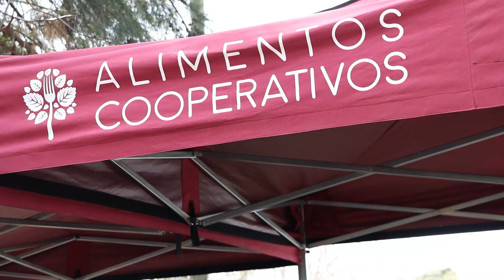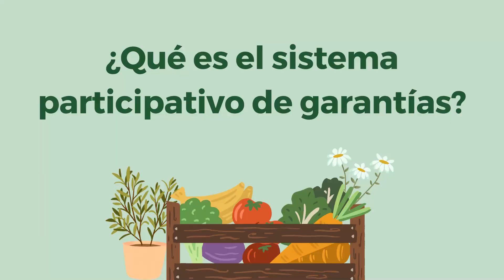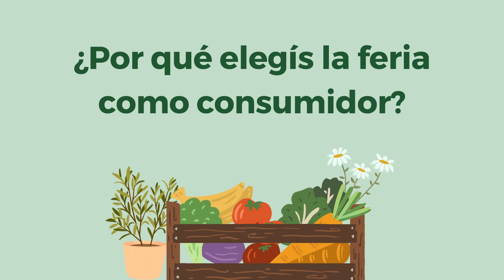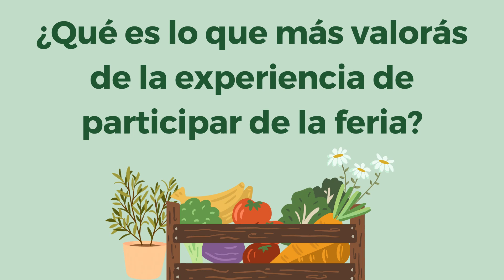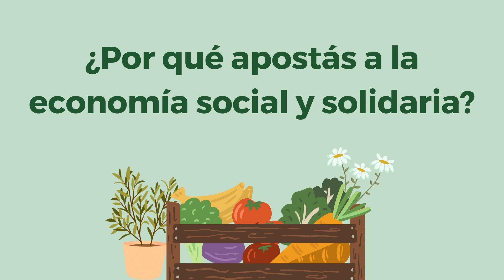Documental "10 Años"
Se cumplen 10años desde que formamos parte de la Feria del Productor al Consumidor en la Facultad de Agronomía. Conocé algunas de las experiencias de quiénes construyen este proyecto desde los comienzos y continuan trabajando por la economia social y solidaria.